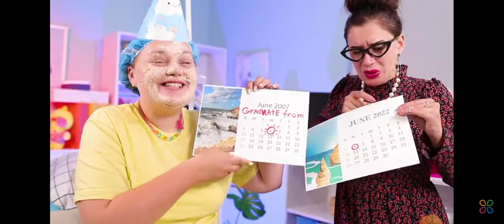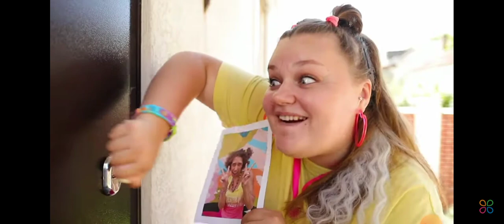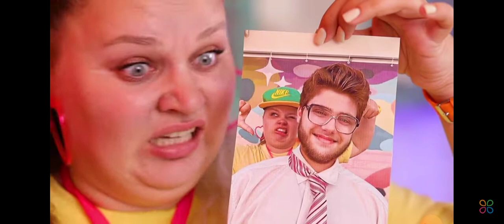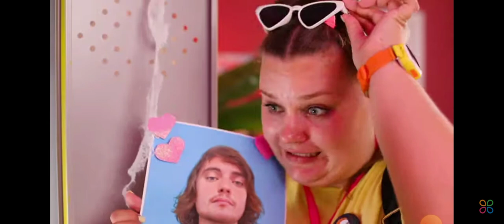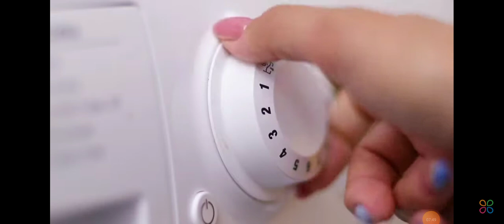July 12, 2022